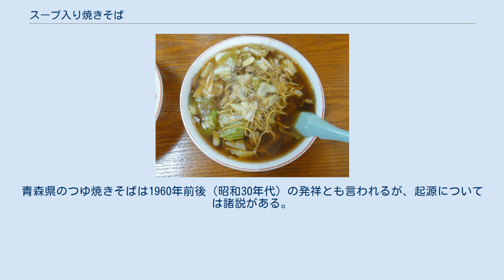スープ入り焼きそば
スープ入り焼きそば（スープいりやきそば、スープ入焼そばとも）は、栃木県那須塩原市の塩原温泉郷で提供されているご当地焼きそば。
 スープ入り焼きそば（こばや食堂） ウスター系のソースで炒めた焼きそばの麺に、キャベツなどの野菜を煮込み鶏がらや醤油などで味付けしたスープをかけた麺料理。
見た目はラーメンに類似するが、内容は焼きそばであり、その味付けは焼きそばの風味がするものとなっている。
 塩原温泉郷のご当地グルメとして、複数の店舗で提供されている。
塩釜温泉付近の「釜彦食堂」と古町温泉付近の「こばや食堂」の2店舗がそれぞれ元祖を主張しているが、両店舗で具や麺や味付けに多少の差異があり、異なる由来を主張している。
 釜彦食堂のスープ入焼そばは、出前で焼きそばとラーメンのスープを運ぶとき一緒にすれば汁がこぼれにくいという発想が元になったもので、同店によれば3年の開発期間を経て考案し1955年（昭和30年）頃から提供しているものとされ、「元祖」を主張している。
具は野菜と鶏肉で、全体的には香辛料の風味が強いものとなっている。
 一方、こばや食堂のスープ入り焼きそばは、かつて存在した「新生食堂」という食堂の裏メニューがルーツとされ、その主人から直接教わったものであると主張している。
麺にはラーメンのものを使用し、具にはキャベツと豚肉を用い、ウスターソースの味が強い。
 扱う店舗数こそ多くないが、その珍しさや斬新さを評価されて、旅行ガイドブックやテレビ番組で塩原温泉郷の名物料理やご当地グルメとして紹介されることもあり、土産物として商品化もされている。
 まるか食品から「ペヤングスープやきそば」という商品名で、インスタントのカップ焼きそばが商品化されており、パッケージには「スープ入りやきそば」の表記がある。
ウスター系のソースを用いるスープに浸かった焼きそば、という点は塩原温泉郷のスープ入り焼きそばと共通だが、関連性は明記されていない。
 また青森県には、同様に焼きそばにスープを入れるご当地グルメがあり、「つゆ焼きそば」（黒石つゆ焼きそば）と呼ばれている。
青森県のつゆ焼きそばは1960年前後（昭和30年代）の発祥とも言われるが、起源については諸説がある。